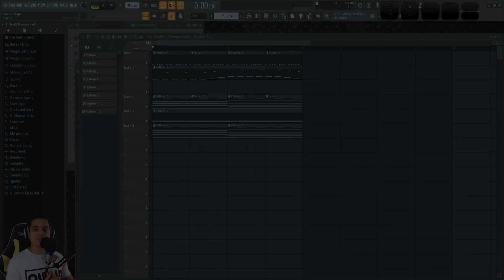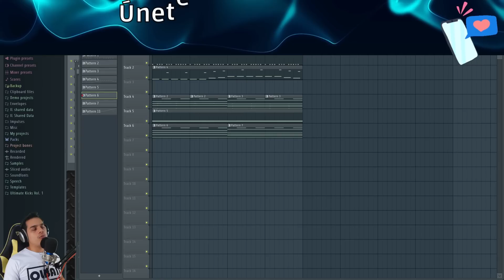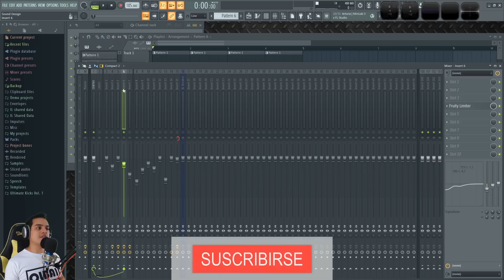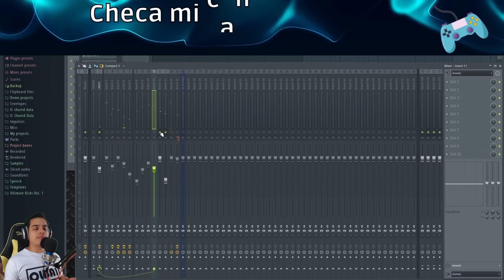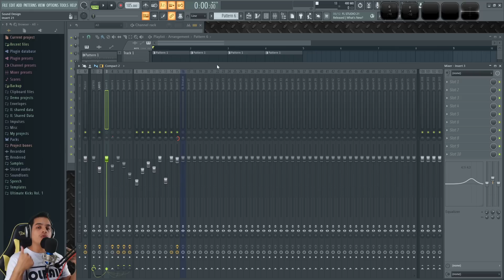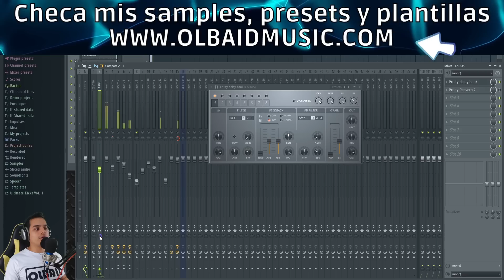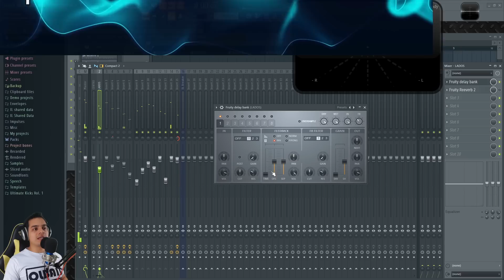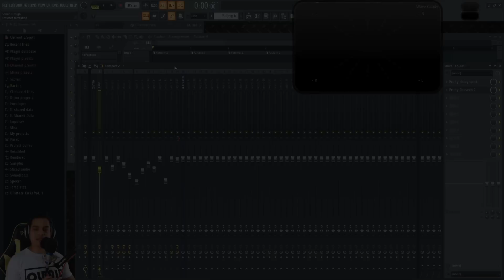🤯TECNICA INFALIBLE para MEZCLAS PROFESIONALES | Mezcla LR en FL Studio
Aplica ésta técnica de producción musical para conseguir mezclas profundas y abiertas facilmente.